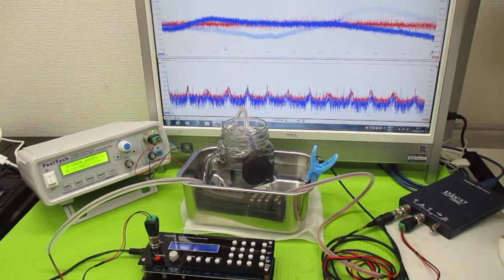メガヘルツの超音波発振制御プローブ ultrasonic-labo